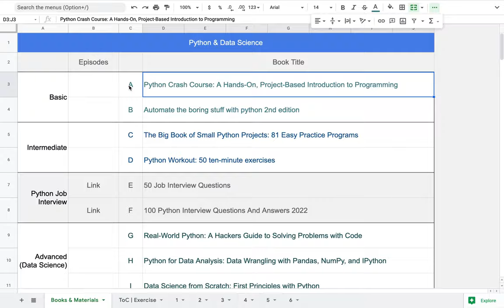[DS] 005_2 - 예습할 부분